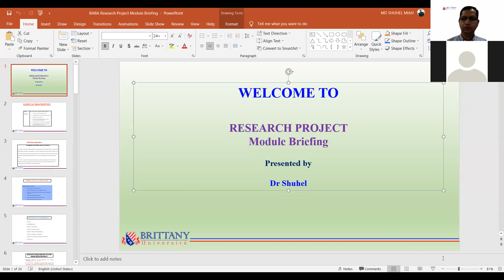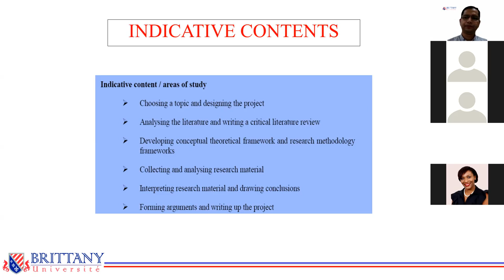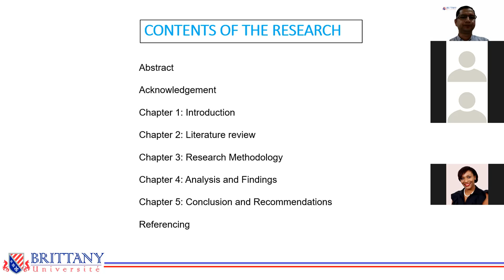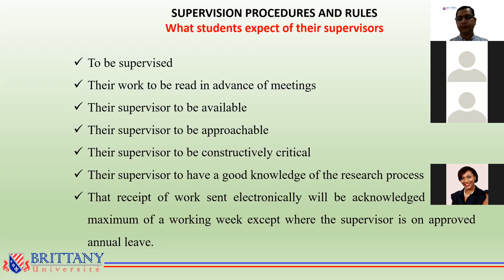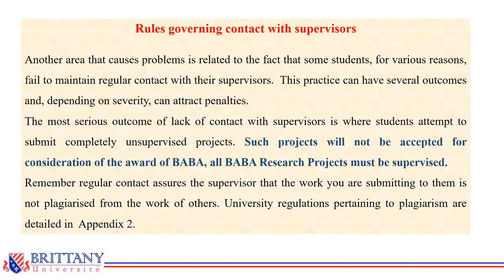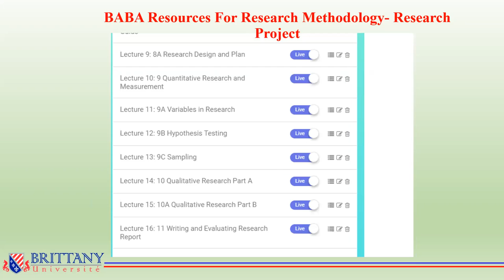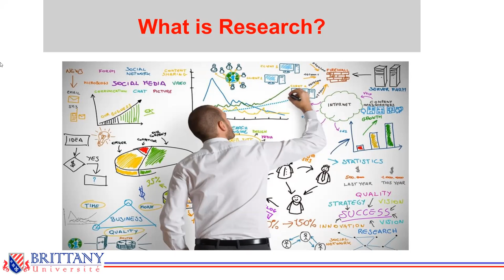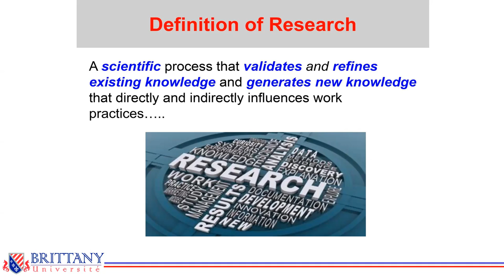BABA Research Project Briefing